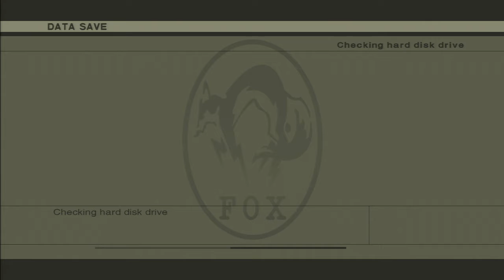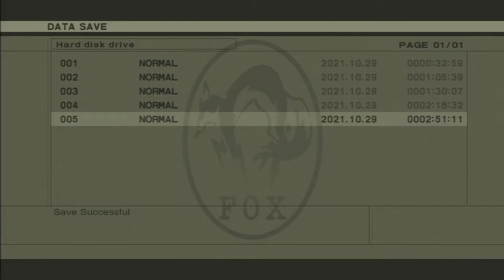Metal Gear Solid 3: Snake Eater (HD Edition) ~ Part 5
Metal Gear Solid 3: Snake Eater is a stealth game and serves as a prequel to the entire Metal Gear series.

Developer(s): Konami Computer Entertainment Japan
Publisher(s): Konami
Platform(s): PlayStation 2, Xbox, Microsoft Windows, PlayStation 3, Xbox 360, PlayStation Vita
Release: [NA] 8 November 2011, [JP] 23 November 2011, [EU] 3 February 2012